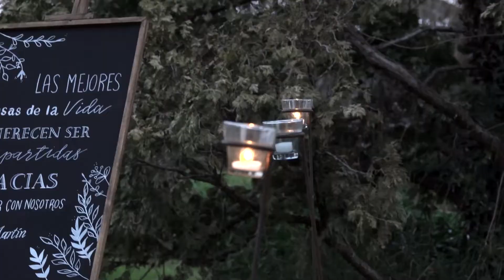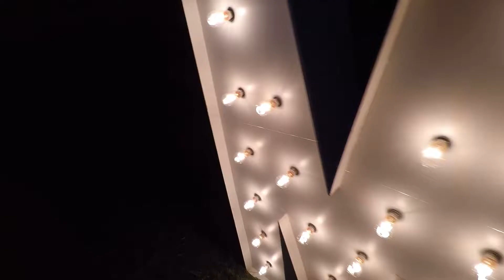♡ M&M ♡ Iglesia y Recepción - 07/07/2019